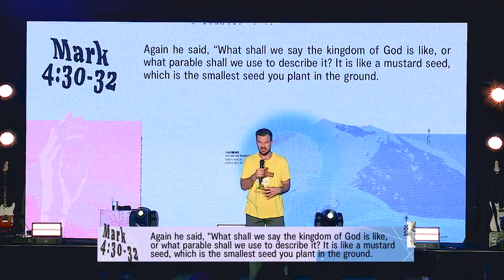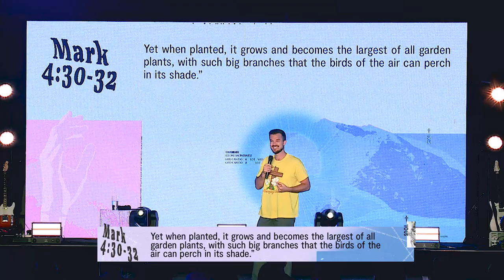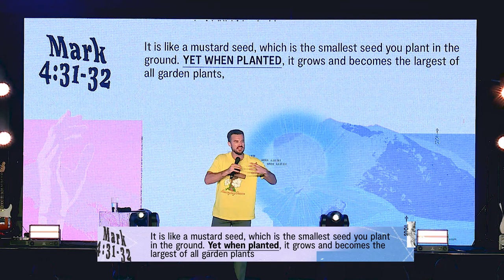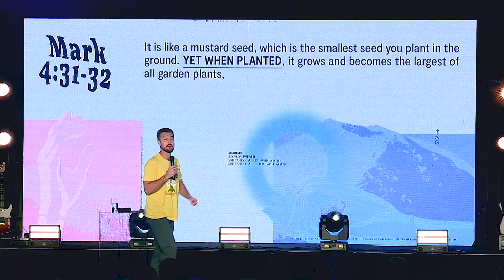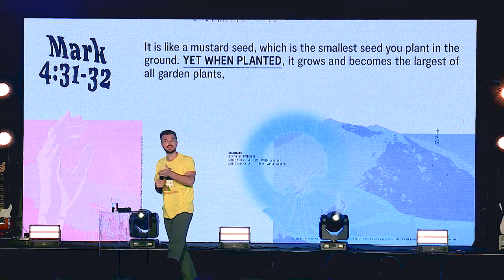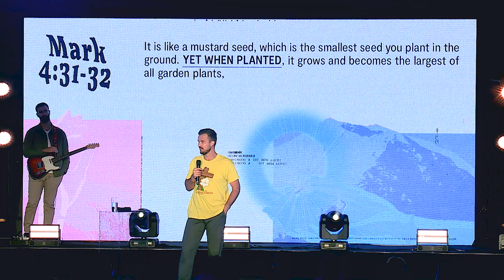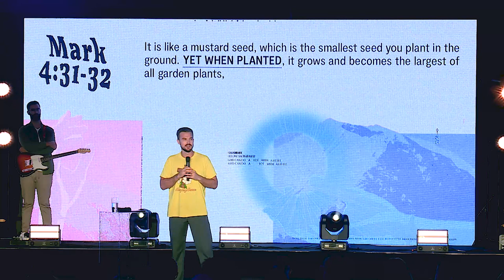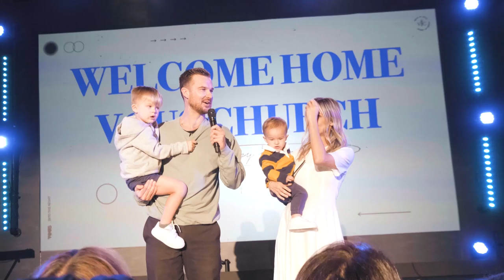3 Things Small Faith Does — Rich Wilkerson Jr.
Faith is far more than a moment of glamour, success, or fun. It is a process of planting seeds and allowing God to produce a harvest. Faith isn’t about putting out a bunch of positive energy into the world and hoping it comes back.

Watch “Small Faith” from the 6PM service at Jungle Island as Pastor Rich Wilkerson Jr. begins the new collection of talks by unpacking the power of having faith in Jesus.